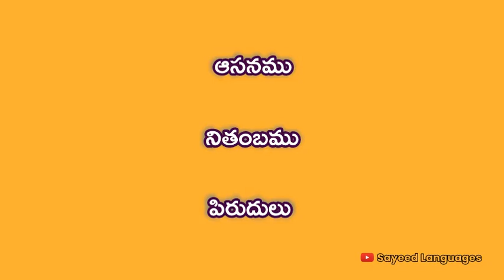Meaning of Bum in Telugu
what is the meaning of Bum,Bum english to telugu dictionary, Meaning of Bum,Meaning of Bum in Telugu,